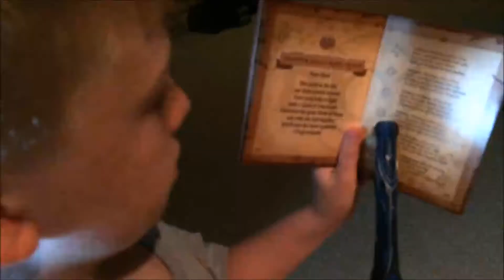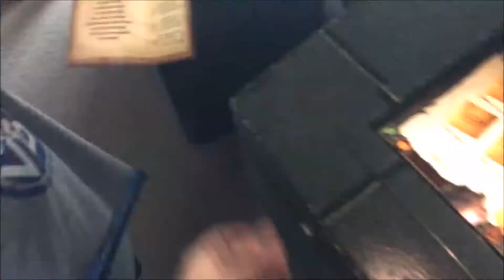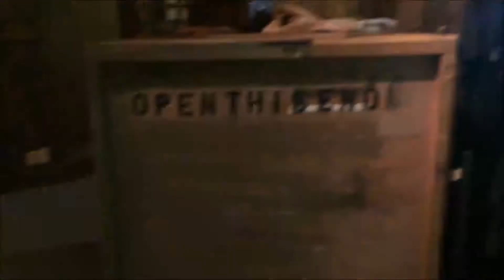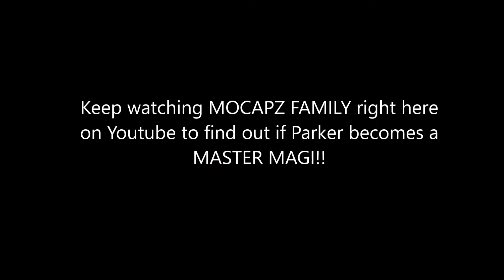How To Magiquest! Parker becomes Harry Potter! How to Use a Magic Wand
Parker and Mocapz Mom go to Magiquest and cast spells to become a Master Magi!! Watch NOW to see how he uses a magic wand!! He is getting closer to battling the DRAGON!!! Help him hunt for the start to complete his quest! The wand casts magic to the environment and they actually respond to the magic wand!!! WOW!! SO Much FUN!!!